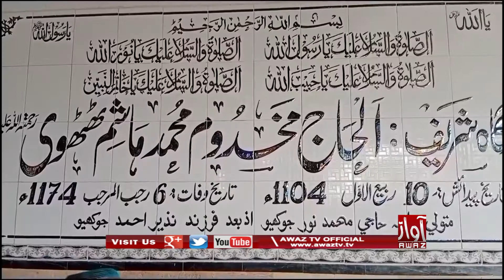Gharo | Buzrig Makhdoom Mohammad Hashim Thathwi Je Urs Joon Taqreeboon | Report By Awaz Tv News